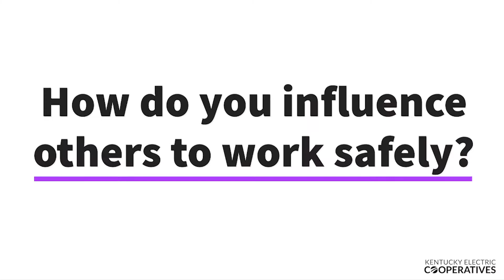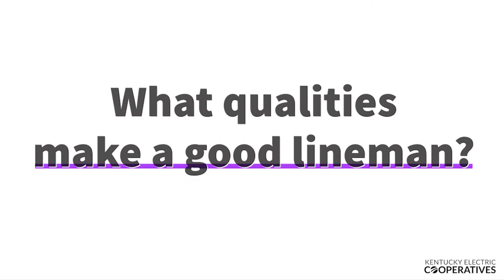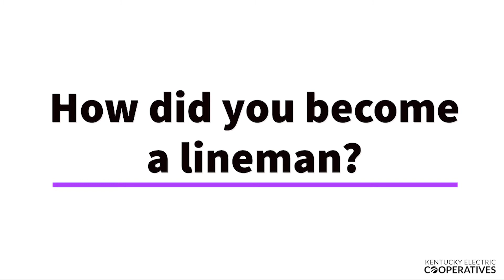Kentucky Electric Cooperatives: Connections - John Land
Safety instructors Randy Meredith, Tony Dempsey and Charlie Lewis introduce us to Inter-County Energy technician, John Land.